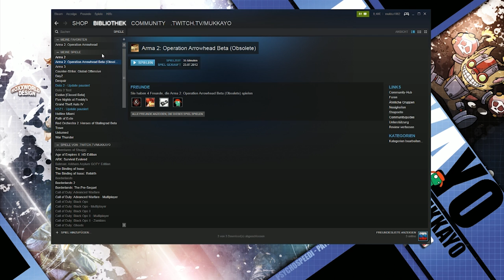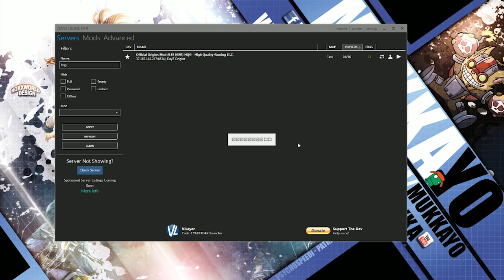» Dayz Origins - Tutorial - How to Play « | HQG Server | Mukka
Origins Server : Official Origins Mod LFS [GER] HQG - High Quality Gaming (1.7.9.5)

  -- Hier Aufklappen! --